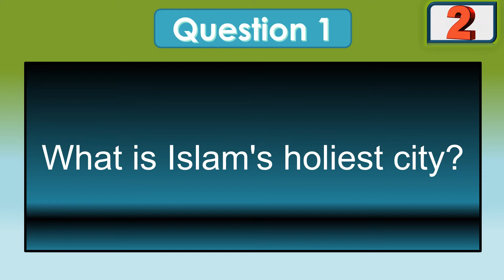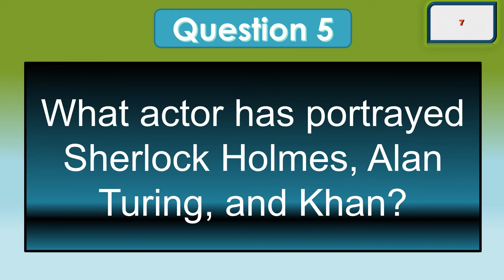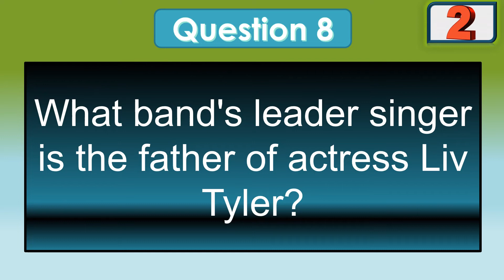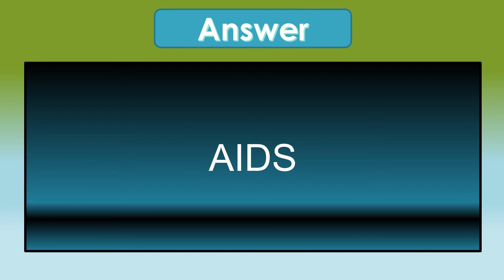Daily General Knowledge Quiz 112